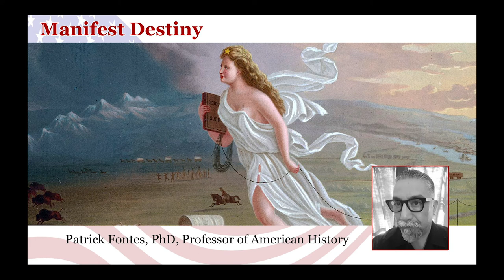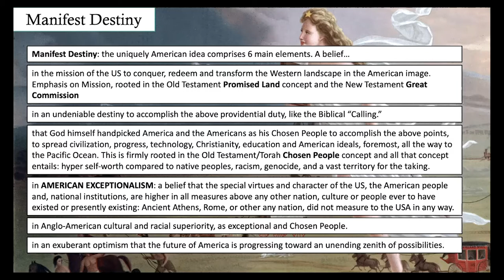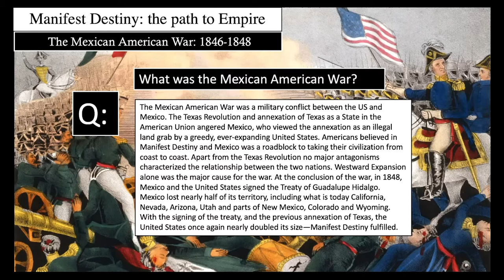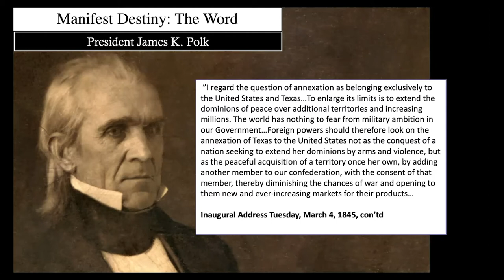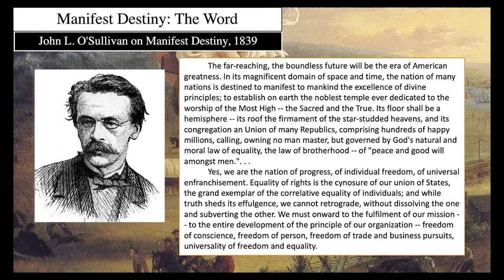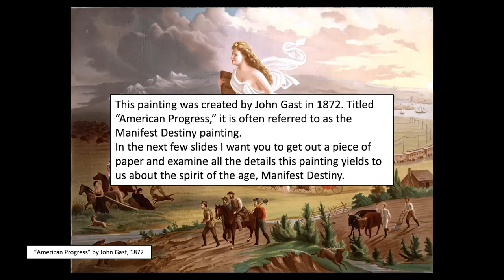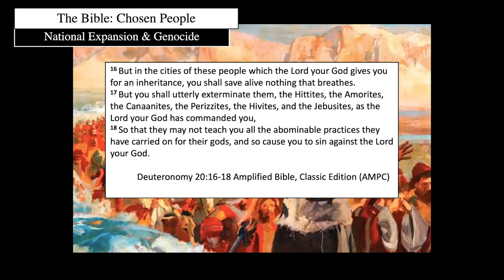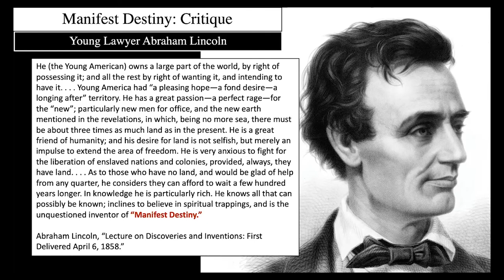Manifest Destiny, by Patrick Fontes, Professor of American History